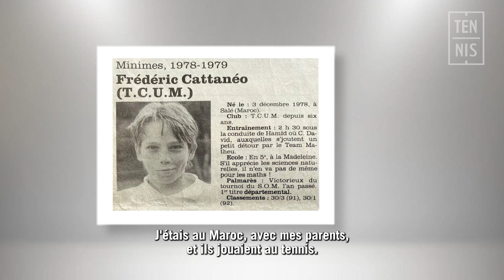Frédéric Cattanéo, profil olympique - Tokyo 2020 | FFT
Frédéric Cattanéo, profil olympique - Tokyo 2020 | FFT. Frédéric Cattanéo, médaillé aux Jeux de Londres, va s'envoler pour Tokyo avec l'objectif de décrocher une nouvelle médaille. Interview d'un athlète passionné et ambitieux.